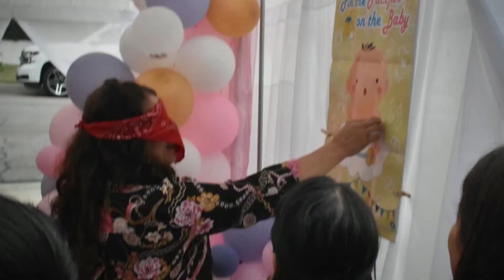2019-09 Princess Sophia baby shower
baby shower for Sophia